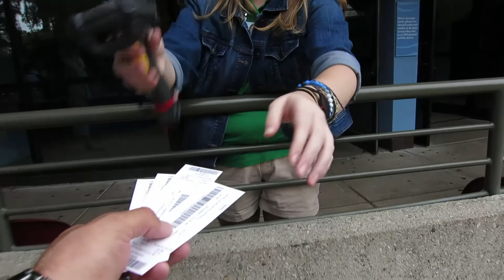🐬SEVEN SEAS ADVENTURE DOLPHIN SHOW🐬 - CkidzTube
Went to the zoo and detoured to the Seven seas dolphin show, We were definitely not expecting how good this show was. Even though the show was great, we tried to put in only the MOST EXCITING parts of the show. The kids were glued watching the dolphins. If your ever at BROOKFIELD ZOO check it out.